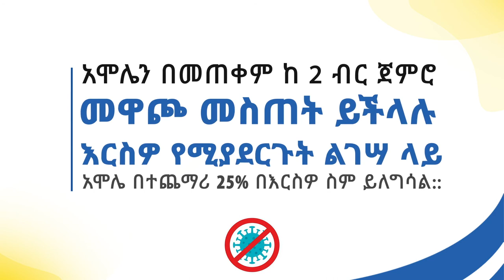Join the fight against CORONA VIRUS @AmoleChatBot /Berry Meleka /